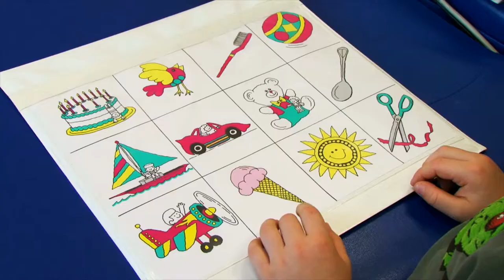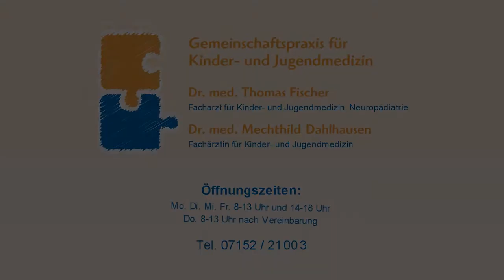Praxis fuer Kindermedizin in Leonberg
Wir möchten, dass Sie und Ihre Kinder sich in unserer Praxis gut betreut und versorgt fühlen. Wir wollen durch eine optimale Organisation den Praxisablauf positiv beeinflussen und damit Ihren Aufenthalt stress frei gestalten.